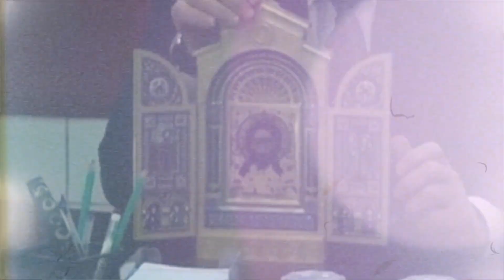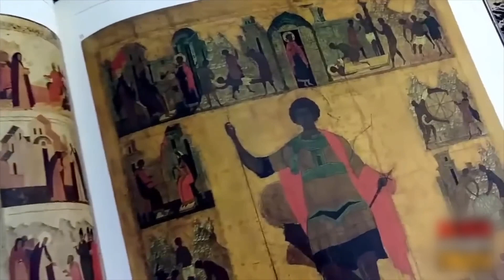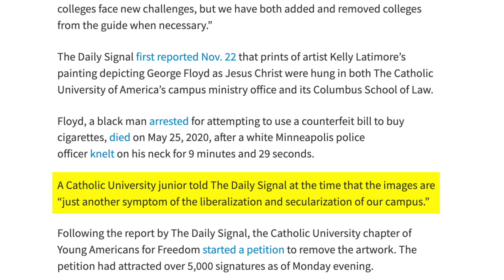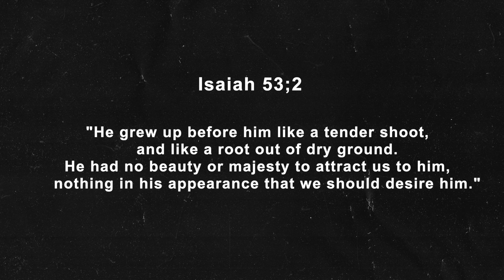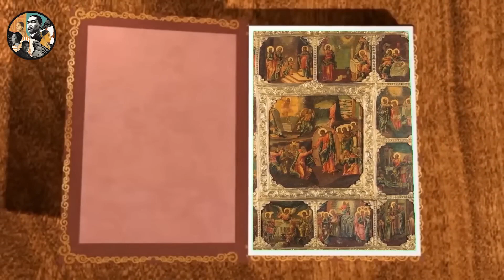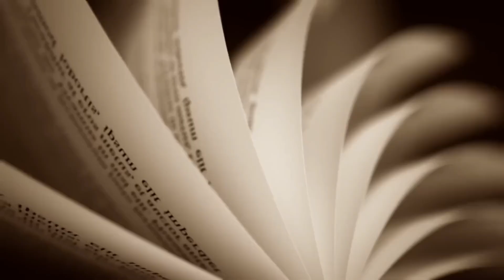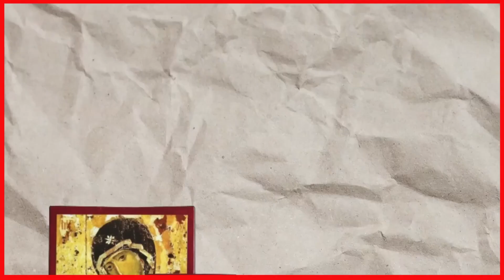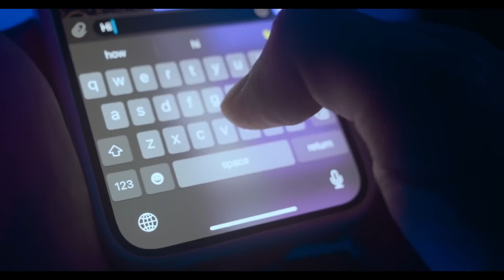Biblical & Historical proof of Jesus being Black: The documentary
Revelation 1:14-15 (KJB 1611)

    "His head and his hairs were white like wool, as white as snow; and his eyes were as a flame of fire; And his feet like unto fine brass, as if they burned in a furnace; and his voice as the sound of many waters."

Daniel 10:5-6 (KJB 1611)

    "Then I lifted up mine eyes, and looked, and behold a certain man clothed in linen, whose loins were girded with fine gold of Uphaz: His body also was like the beryl, and his face as the appearance of lightning, and his eyes as lamps of fire, and his arms and his feet like in colour to polished brass, and the voice of his words like the voice of a multitude."

Isaiah 53:2 (KJB 1611)

    "For he shall grow up before him as a tender plant, and as a root out of a dry ground: he hath no form nor comeliness; and when we shall see him, there is no beauty that we should desire him."

Luke 21:21 (KJB 1611)

    "Then let them which are in Judea flee to the mountains (towards Egypt); and let them which are in the midst of it depart out; and let not them that are in the countries enter thereinto."

Jesus told them to flee to Egypt so they could easily blend in with the Africans in case the Romans pursued them mercilessly.